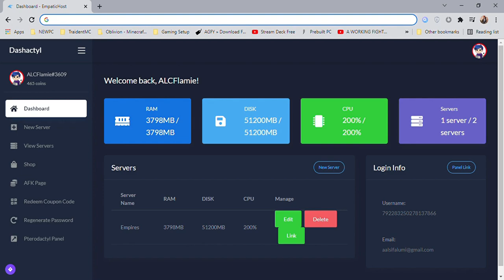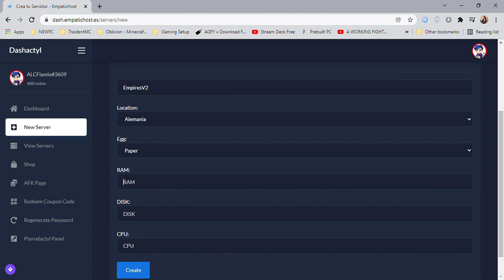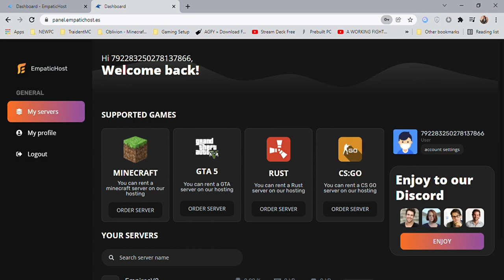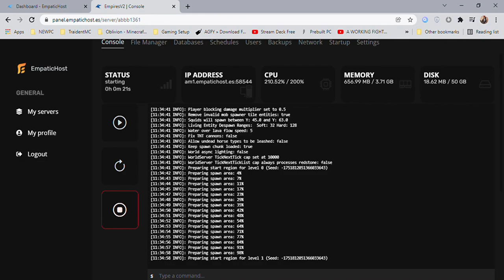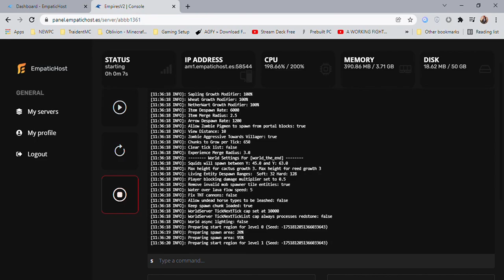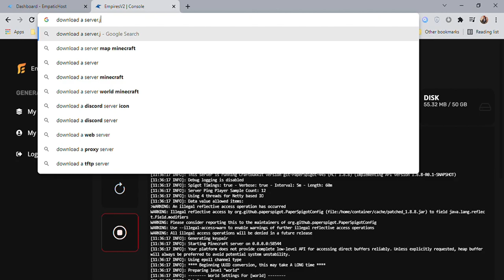Free 24/7 Minecraft Server Hosting | Empatic Host | Afk 15 Coins / Minute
Pretty epic, see I am uploading regularly don't hate me ;--;